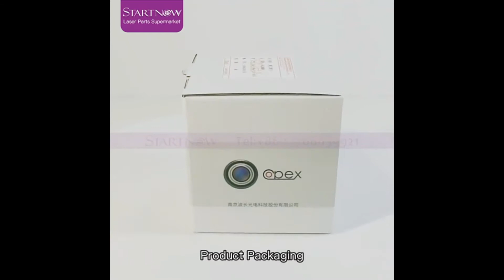Startnow F-theta Scan Lens For 1064nm YAG Fiber Laser Galvo System 70X70 150X150 300X300 Scanner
Startnow F-theta Scan Lens For 1064nm YAG Fiber Laser Galvo System 70X70 150X150 300X300 Scanner Field Opex Fiber Focus Lens